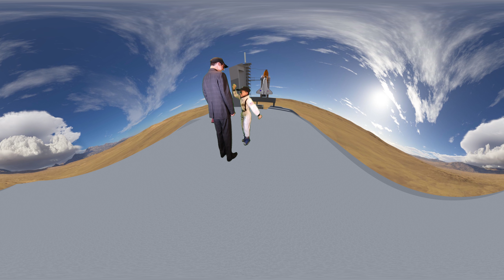2018 12 11 Dome Club VR 360 Matias Space Adventure